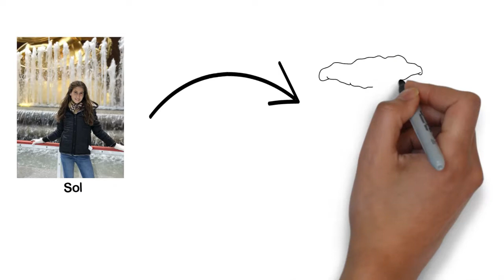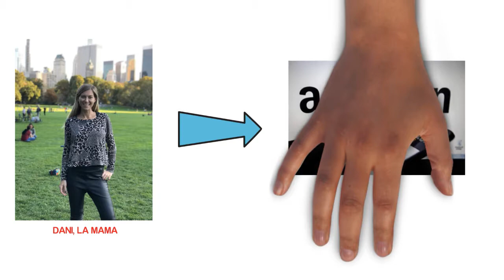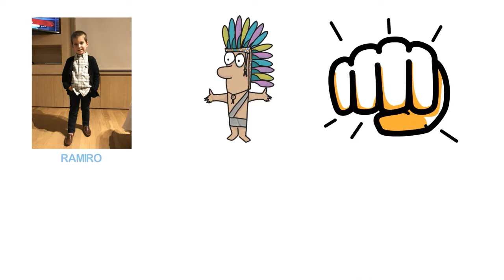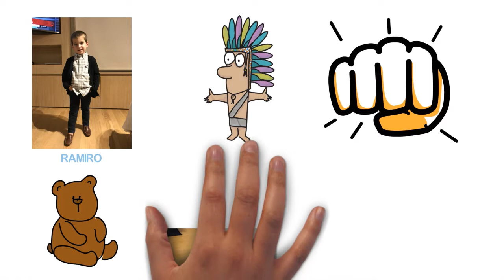homenaje Draw my Life Bat de Sol MONTE amigos papas de siempre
Homenaje bat sol amigos papas